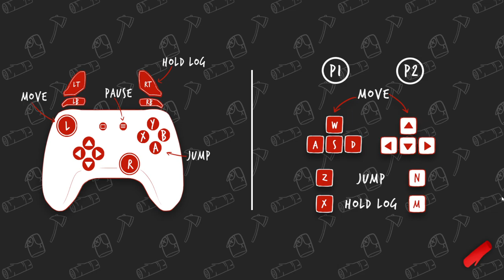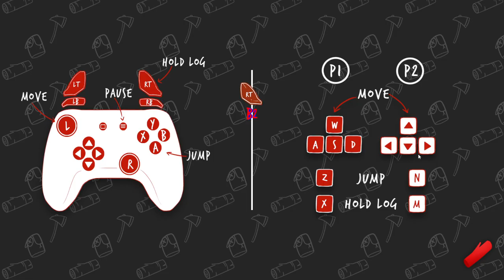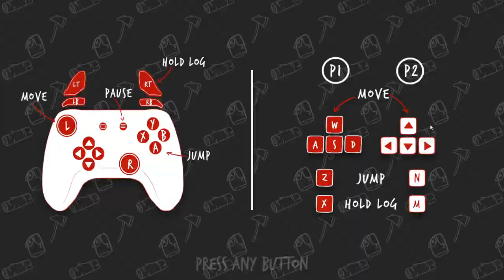GIGA BRAIN PLAY WITH BEAVER (ft. HYONIE)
Beavers Be Dammed play through with hyonie